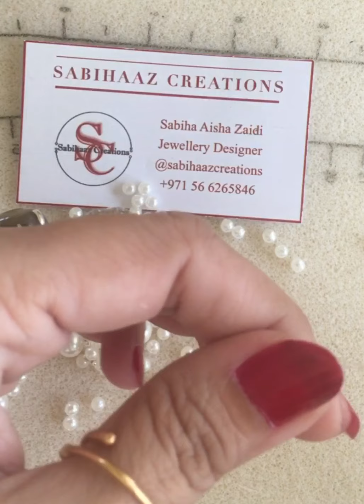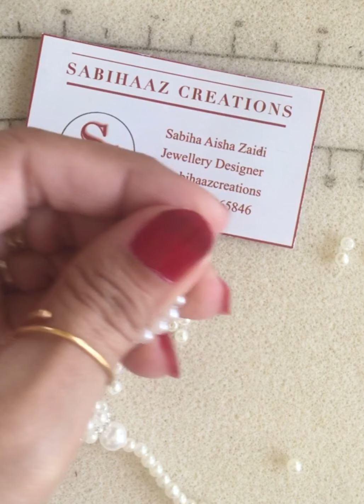Pearls bracelet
Pearls Bracelet. Beads of pearls are made suing right angle weave.
Materials -
2mm pearls
6mm pearls
11/O seed beads